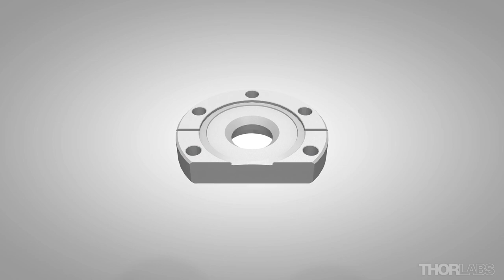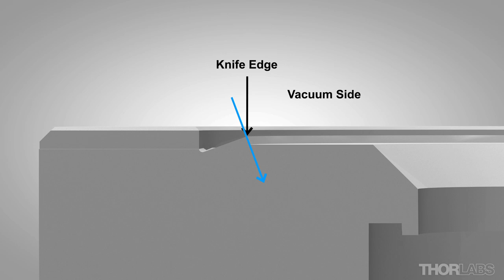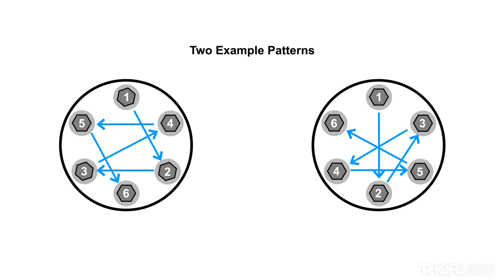Working with CF Vacuum Flanges | Thorlabs Insights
A vacuum coupling that supports operation at ultra-high-vacuum levels (greater than 10E-8 Torr; greater than 1.33 x 10E-8 mbar, greater than 1.33 x 10E-8 hPa) can be achieved when a metal gasket is compressed between two CF or ConFlat® flanges. An approach for making this coupling is demonstrated using a CF-flanged fiber optic feedthrough and a port on a CF-flanged tee. Since the quality of the vacuum seal and the time required to pump the vacuum system down to operating pressure depend on more than just ensuring the bolts are tightened correctly, this demonstration also highlights several practices for working with vacuum components and systems that can help achieve good results.

Damage to the knife edge, an aggressive approach to tightening the bolts, and reusing gaskets can all result in leaky CF vacuum couplings. The techniques demonstrated in this video reduce the risk presented by these factors, which are all related to the limited malleability of the metal gasket. It is important that the knife edges are in pristine condition, since the gasket is not soft enough to fill narrow or abrupt features, such as a nick in a knife edge. An approach of gradually and iteratively tightening the bolts is effective in maintaining a uniform thickness of the gasket around its circumference, while tightening each bolt all at once can result in thickness variations in the gasket that are difficult or impossible to flatten. This is a consequence of the metal gasket’s limited ability to flow and can result in gaps between the gasket and knife edges. Using a new gasket is always recommended. Even a gasket that was only partially compressed during a previous use may not be malleable enough, when reused, to conform to the contours of the knife edges. This is because compression has the effect of strain (work) hardening the metal.

While a leaky vacuum connection can result in time lost to leak checking and re-opening the vacuum system to locate and fix the problem, productive work can also be delayed as a result of broken or malfunctioning components in or attached to the chamber. Due to this, an overview of special considerations for handling and using fiber feedthroughs is also included in this video.
ConFlat® is a registered trademark of Agilent Technologies, Inc.

00:00 Introduction
01:03 Sleeve and Glove Partnership
02:55 CF Flange Coupling Overview
06:00 Flange Decoupling Demonstration
09:41 Safely Remove a Stuck Gasket
10:38 Feedthrough Handling, Cleaning
12:09 Copper Gasket Use
13:01 Fiber End Face: Inspect, Clean
13:58 Flange on Port: Inspect, Wipe
14:51 Couple the Two Flanges
19:43 Glove and Sleeve Removal